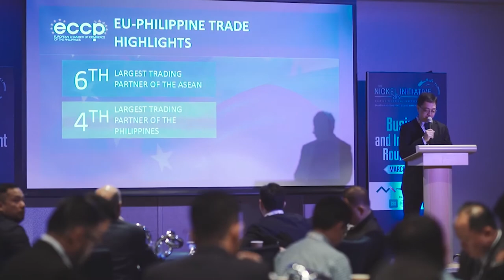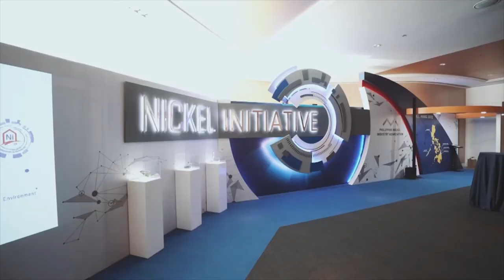DENR Secretary Roy A. Cimatu during Nickel Initiative 2019